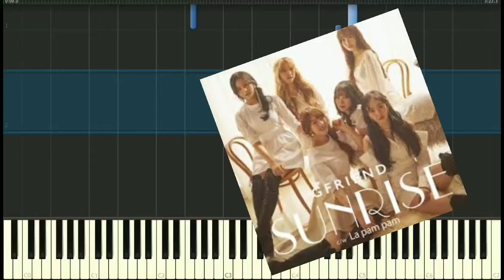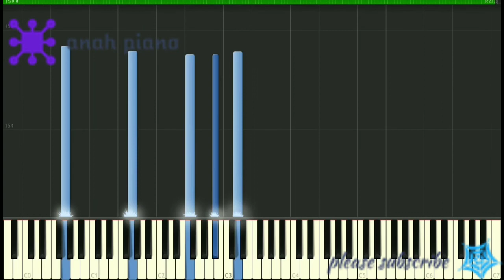Pianotutorial. Gfriend. Sunrise GFriend Piano Cover (tutorial)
Just For Fun And Happy

@Anah Piano.Com

Gear :
Macbook Pro
Logic Pro X
Synthesia piano